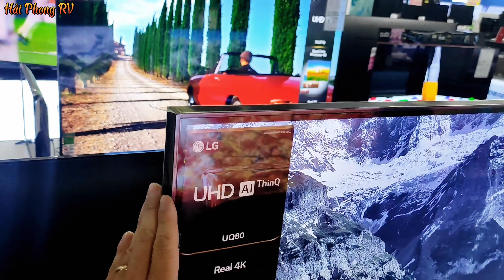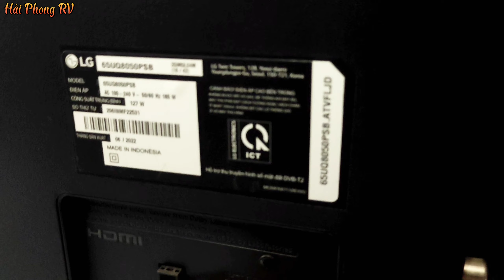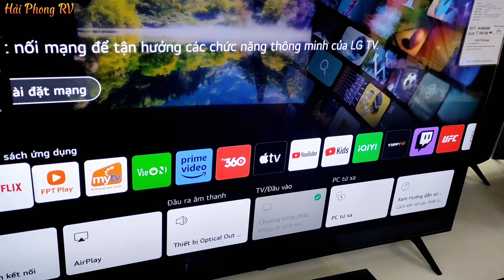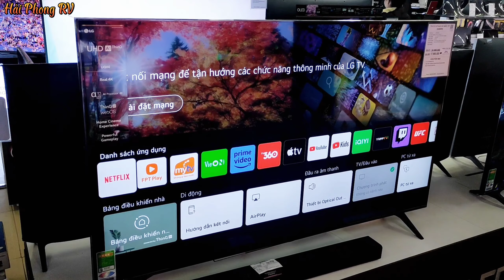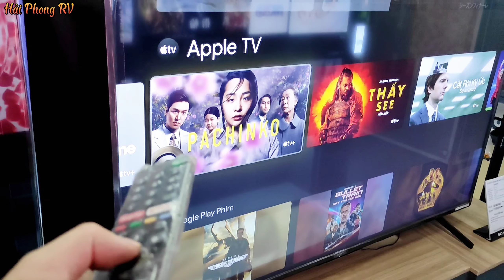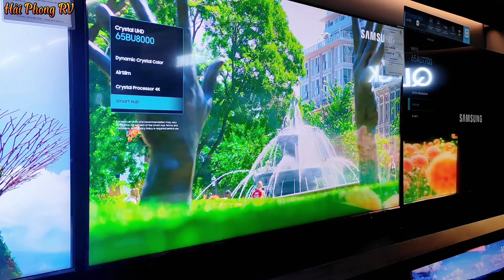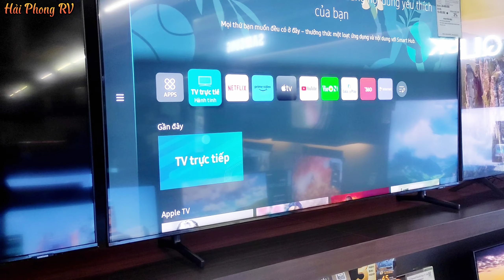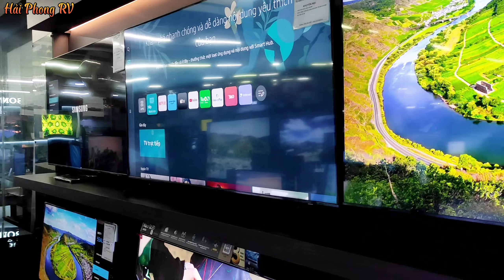Hơn 15 Triệu Mua Tivi 65 inch của Sony - LG - Samsung ?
Chúc các Bác xem video thật nhiều sức khoẻ.
Video là ý kiến riêng của em phân tích và so sánh về 3 mẫu tivi của 3 hãng LG, Sony, Samsung với cùng phân khúc giá tiền gần tương đương là khoảng hơn 15 triệu.
Các mẫu tivi trong video gồm:
Sony: 65X75K
LG: 66UQ8050PSB
Samsung: 65BU8000
Bác nào có đóng góp thêm hay ý kiện khác thì cho e biết ở dưới bình luận video nhé.
Thanks